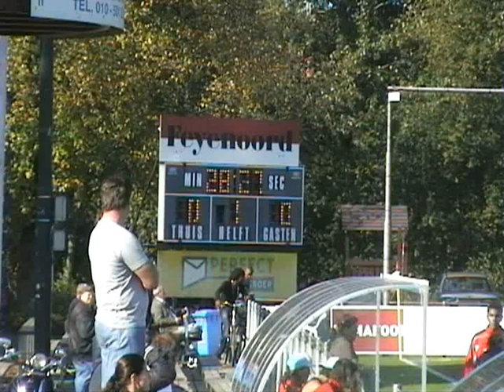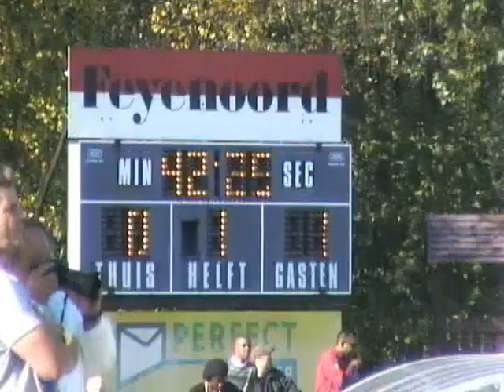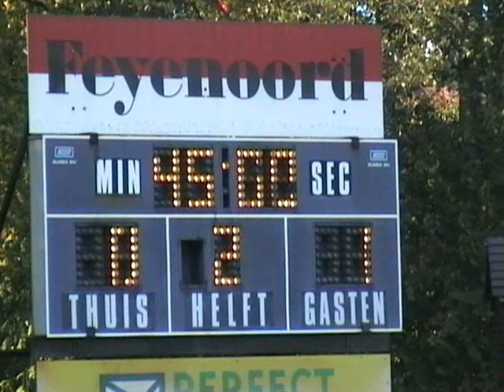028 09 OKT 2010 AV FEYENOORD A1 TOP A1